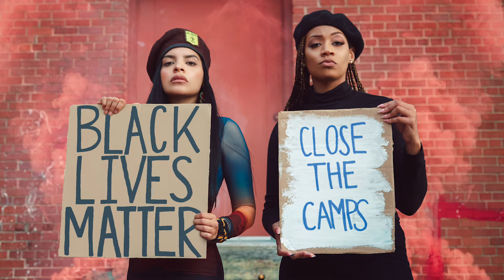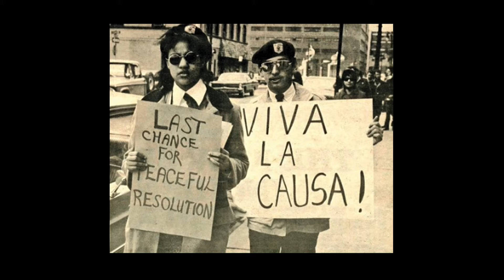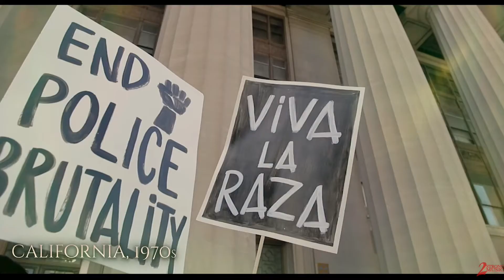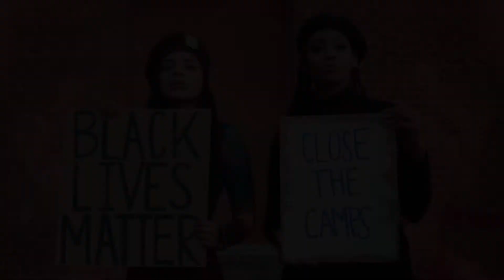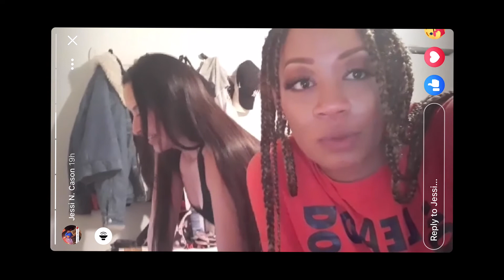Episode 5: The Making Of My Homage To The Brown Berets and The Black Panthers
As a bi-cultual Latina photographer I am inspired to create visuals to empower and represent in a beautiful, thoughtful way. It’s one of the biggest reasons why I became a photographer.

In this episode see the breakdown on the process and what inspired me in creating my latest body of work. This series was a sister collaboration piece created to respectfully pay homage to The Brown Berets and The Black Panthers to their work and unity. It’s important to see imagery that honors a part of real American history, to see imagery that allows us to be empowered by our ancestors, to continue to educate and inspire one another, especially the young. May we continue to pay homage to our ancestors & understand they live in our DNA ✊🏼

This is the beauty of blackandbrownunity, strength, and love - @photobyayala

Shout outs to my sisters who created art with me and helped me make my vision come to life 🙏🏼 @artbyayala @fashionbyayala @jessihustles

"Jam en Jukümey" by Carlos Vives
"Duckworth (Official Instrumental)" by Kendrick Lamar